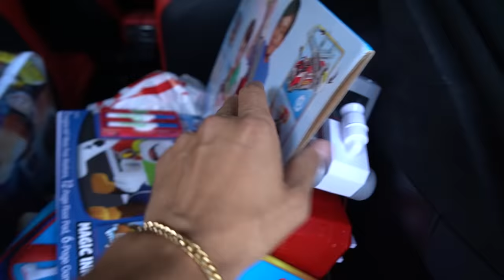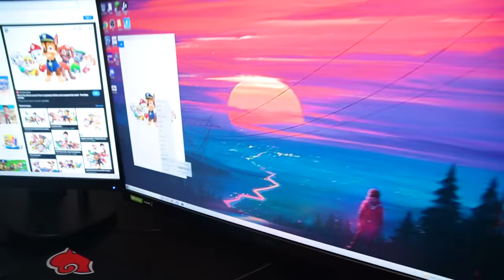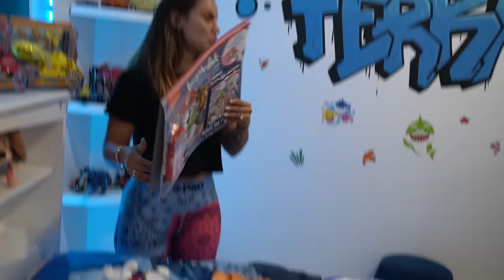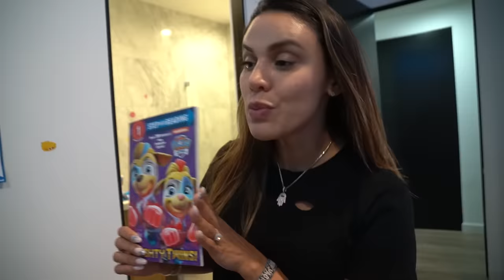SURPRISING OUR SON WITH a CHILDISH ROOM MAKEOVER!! 😂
SURPRISING OUR SON WITH a CHILDISH ROOM MAKEOVER!! Ali & Andrea Surprise Ferran With a Childish Room Makeover!! 😂